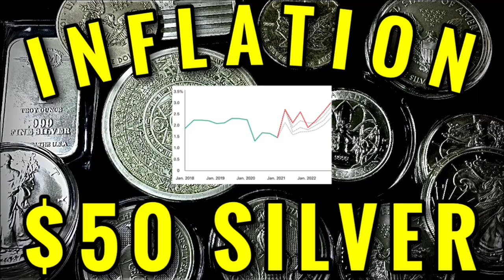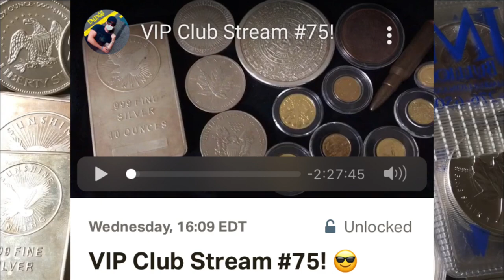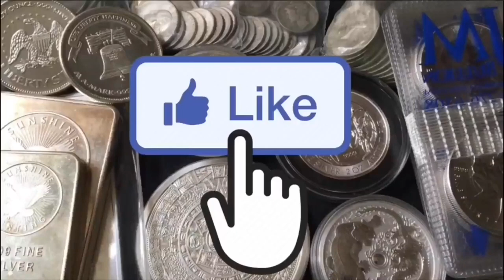How I Started Stacking Silver (& Gold)